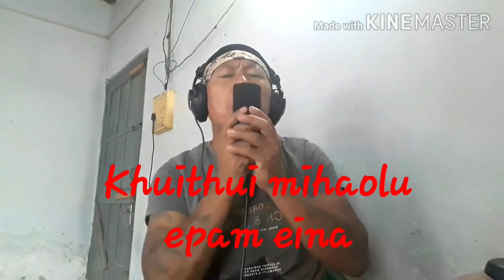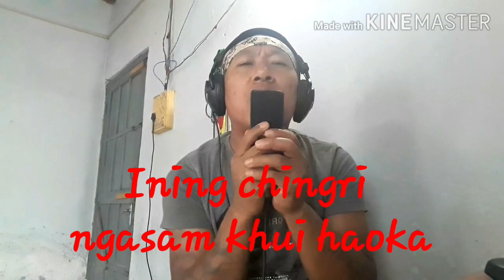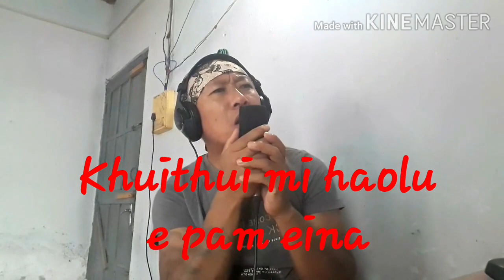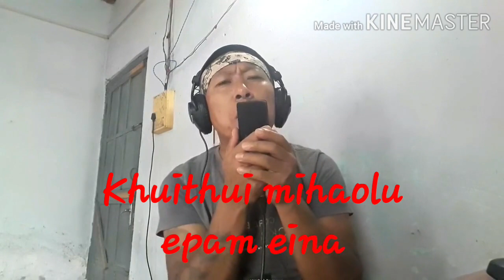I ngalemli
Sochipem Kasomwung